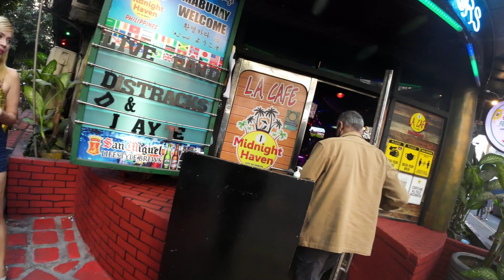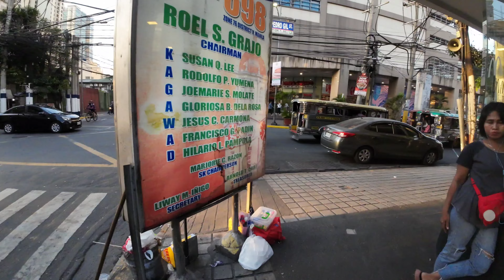Daytime LA Cafe. Funny Girl in the middle of the road.Walking Tour in Ermita, Malate, Manila